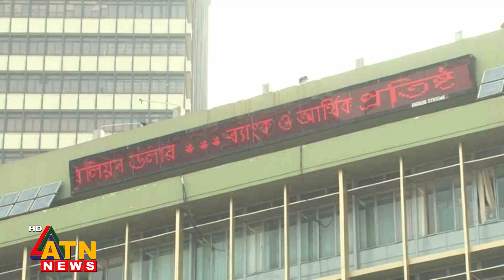এক হিসাব থেকে তিন লাখের বেশি নগদ টাকা উত্তোলন করা যাবে না | ATN News